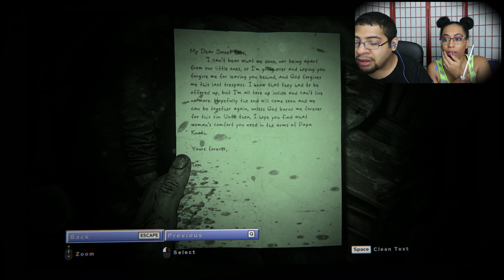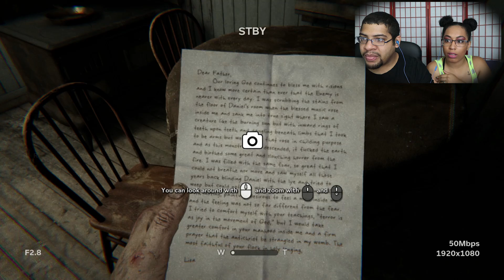I THINK WE MESSED UP!! | Outlast 2 - Part 1